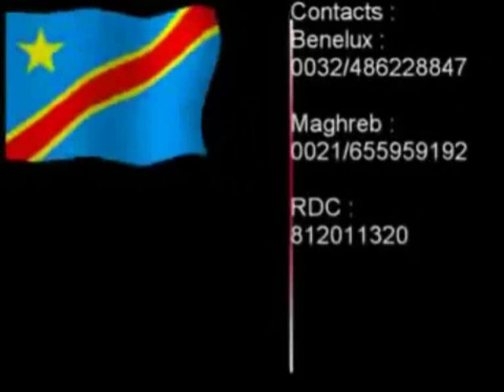Les léopards U-20 en préparation à Kinshasa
Avant le face à face contre les juniors Camerounais, Tupacongo Sport a rendu visite aux hommes de Baudouin Lofombo au stade des martyrs à Kinshasa